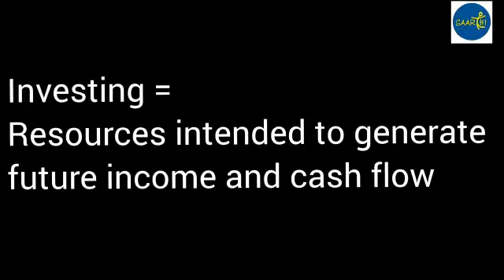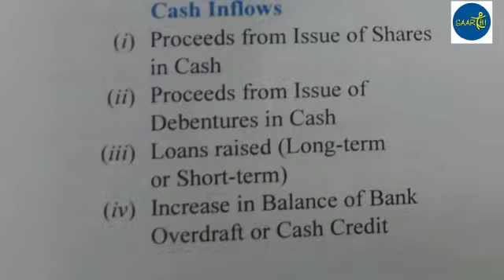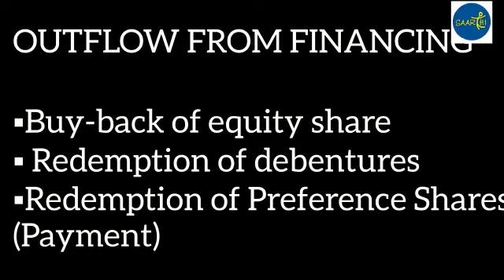Cash flow (Part 2- Investing Activity)